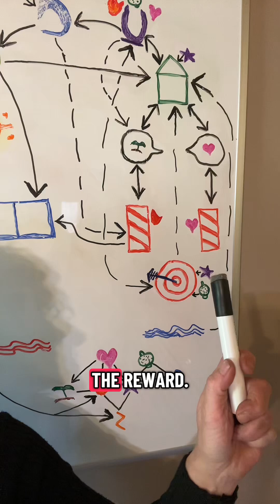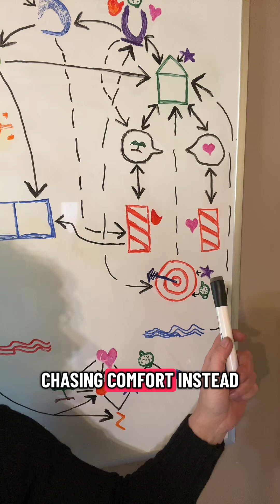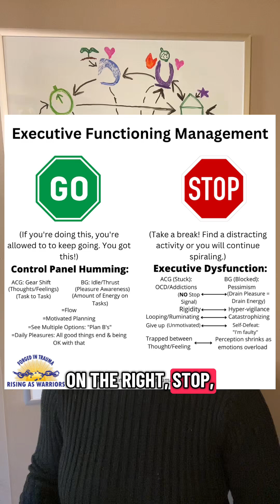The Basal Ganglia: Your Brain’s Engine Room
Your basal ganglia, and ACG are your brain’s Control Panel - deciding how much energy and focus you give to every task. When trauma hits, that loop stalls, and you feel “lazy” or unmotivated. It’s not a flaw – it’s your brain protecting its battery.